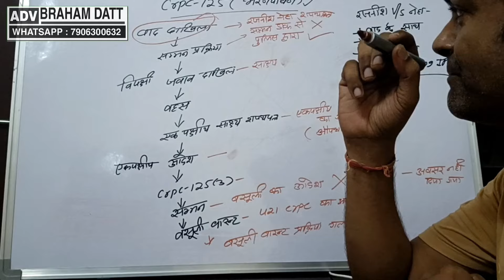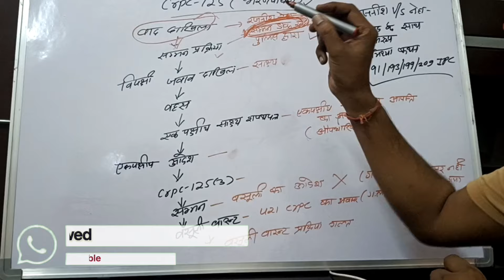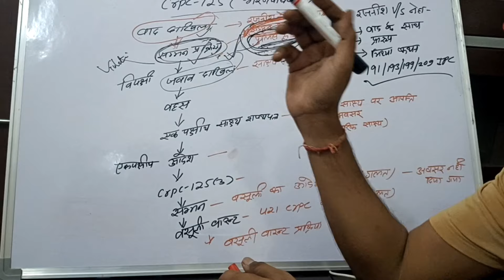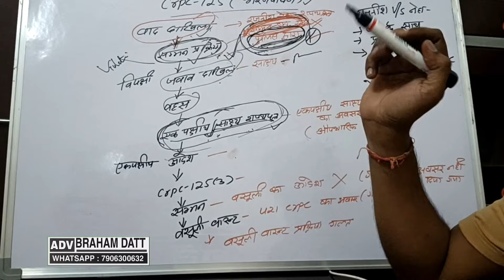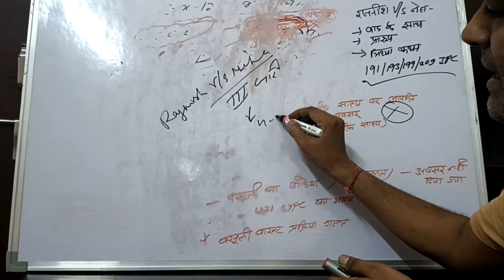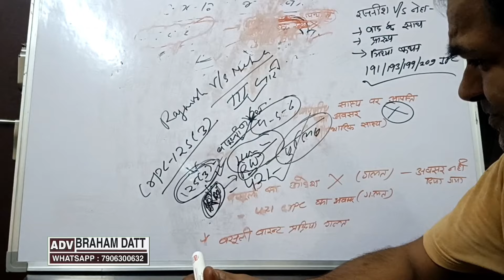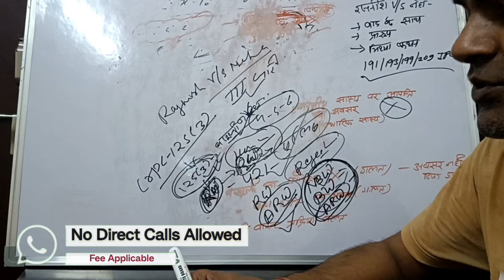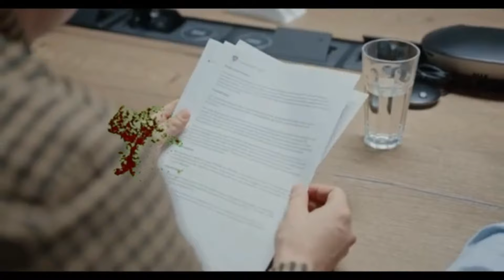Crpc 125 ( भरणपोषण ) केस में पति देखे ये गलतियां, भरणपोषण नही देना पड़ेगा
■■■■■👉 Support Us 👇■■■■■■■■■■

■ 👉 For Call Help - 500 Rs For 15 Mints
( Non Refundable but Adjustable )
( Fee Applicable First For General Quaries & No Direct Calls Allowed, Only Whatsapp )

■ 👉 For Case Study 2000 Rs Per Case ( Based On Case Merits after Study of documents.. ( Documentation Work not Included Here )

■ 👉 To provide any Case law & Judgements   according to your Need - depends On Situations but Payable & Documentation Work Extra

■ 👉 Pay Via PhonePe, WhatsApp PE, Paytm, Google pay, BHIM 👉 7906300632
■ 👉 Send Slip To whatsapp number
■ 👉 Paper Work & Case Study Extra Payable

Open your demate account with UPSTROX..

■■■■■■ JOIN Membership ■■■■■■■

👉 Click on Join Button on this Link

■ आप हमारी मदद करो, हम आपकीं मदद करेंगे ■

■ पत्नी के खिलाफ पति क्या क्या केस दाखिल कर सकता है। जानिए तरीका । Counter Case Against Wife

■ पुलिस आरोपी को CRPC 160 का नोटिस देकर क्या क्या गलती करती । जानिए क्या कहता है कानून

■ दहेज केस में पुलिस आरोपी को कब गिरफ्तार कर सकती है । पति रहे सावधान वर्ना हो सकती है जेल

■ कोर्ट में झूठा शपथपत्र दाखिल करने वाली पत्नी को कटघरे में लाने का तरीका । पत्नियां न करे ऐसे गलती

■ सेक्शन 9 की डिक्री से पत्नी को ही फायदे । पति जरूर समझे अन्यथा नुकसान हो सकता

डिस्क्लेमर : यह वीडियो किसी भी तरह की Copyrights का उलंघन नही करता, इसको शिक्षा उद्देश्यों के लिए बनाया गया है ताकि लोग कानून के प्रति जागरूक हों सके व अपना और अपनें परिवार का बचाव भी कर सके ।